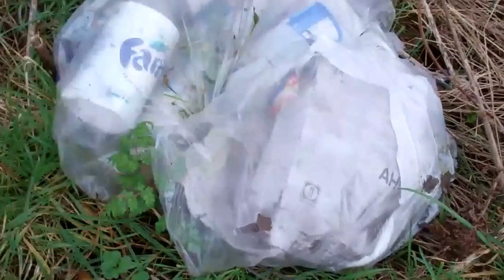Castleford Queens Park - Top Field Dump - Fly Tipping Problem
The top field in Queens Park has become a dumping ground.
20/2/2017